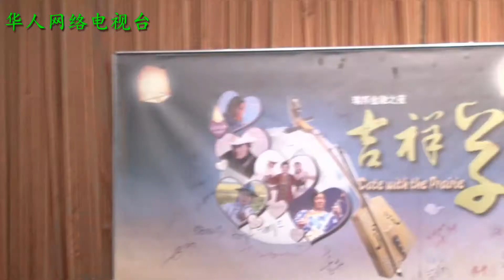一步一步走进加拿大：吉祥三宝来到温哥华